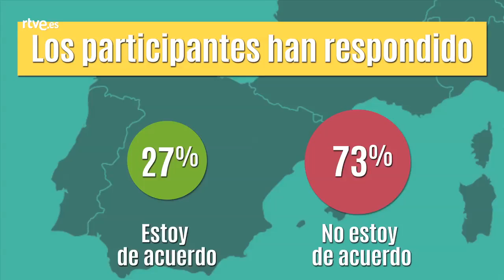Generation What. Los más jóvenes de los partidos políticos mayoritarios contestan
¿Hay que culpar a las generaciones anteriores de los problemas que afronta la juventud de hoy?
Jóvenes representantes de Izquierda Unida, Ciudadanos, Partido Socialista y Partido Popular contestan.